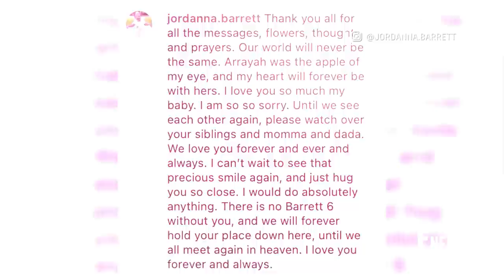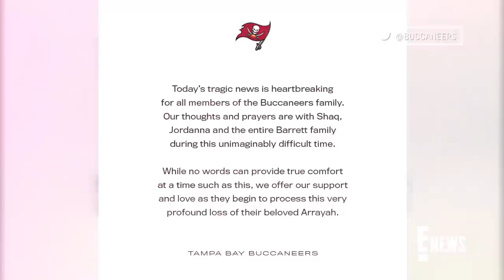Shaquil Barrett's Wife Speaks Out After Daughter's Drowning | E! News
Tampa Bay Buccaneers player Shaquil Barrett's wife Jordanna breaks her silence days after their 2-year-old daughter Arrayah died after drowning in a pool.